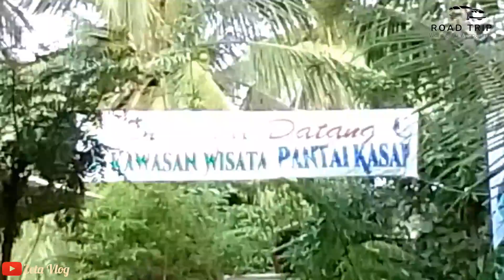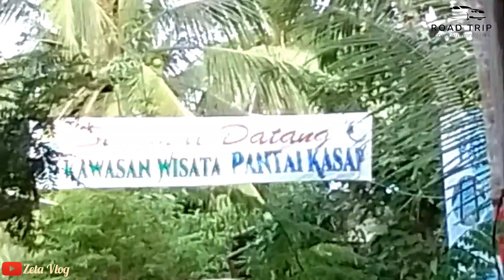PANTAI KASAP PACITAN - RAJA AMPATNYA PULAU JAWA || ROAD TRIP WONOGIRIKU WONOGIRIMU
Kali ini Zeta Vlog berada di Kota Pacitan untuk melihat dari dekat Pantai Kasap yang sangat menarik dan dikenal sebagai Raja Ampatnya Pula Jawa.